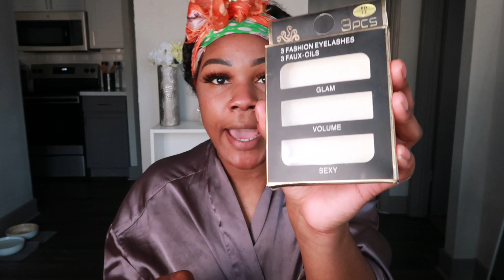BINGE WORTHY TV SHOWS | GRWM | FT. AMAZON WIG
Hey guys, thanks for making it to my channel!

I have been watching some amazing, binge worthy tv shows and I wanted to talk about a few while doing my makeup. This is my first sit down, CHIT CHAT get ready with me video, so I really hope you all enjoy! This unit is a kinky curly lace front from Amazon, let me know if you would like an unboxing and installation video. Do not forget to like, comment and subscribe if you want more content like this!As always, all the products and a list of the shows I mentioned will be down below, thank you!

MAKEUP
Morphe eyebrow pencil
Concealer
Foundation
Bronzer
Face Spray
HAIR (lashes included)

SHOWS MENTIONED
Little Fires Everywhere
Dave
Working Moms
Claws
A Handmaids Tail
Grownish

xoxo